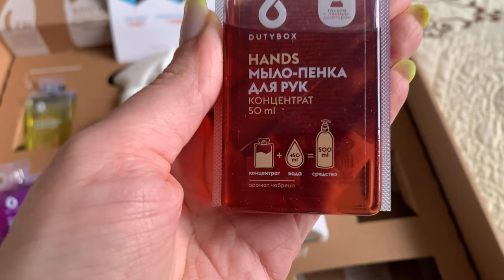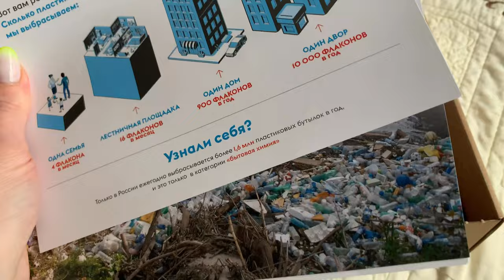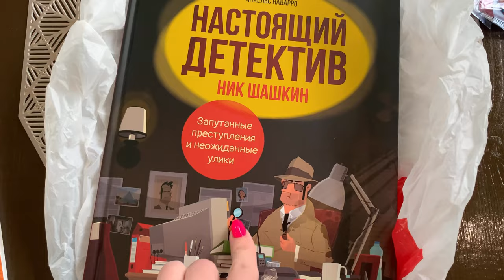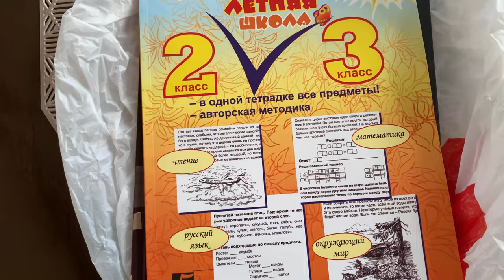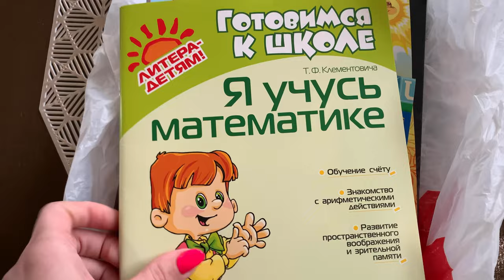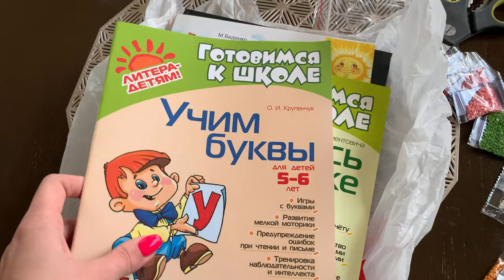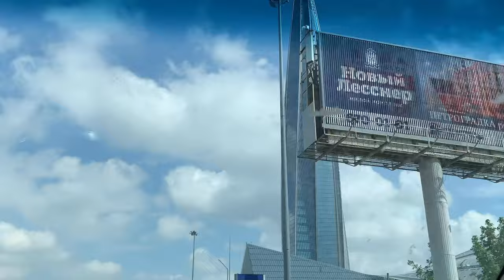ВЛОГ/ОЧЕНЬ ВКУСНАЯ ГОВЯДИНА/ЗАКАЗ ЛАБИРИНТ/И НЕМНОГО ОБО ВСЕМ 🌸😊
Капсулы-концентраты по уходу за домом.

Тамара Клементовича: Я учусь математике.
Беденко, Фролова: Занимательная летняя школа.
Правила по английскому языку.

Говядина, запечённая с луком, в сметанно-горчичном соусе

Продукты (на 3 порции)

Говядина - 500 г
Лук репчатый - 2 шт. (200 г)
Сметана - 100 г
Горчица - 1 ч. ложка
Мука - 1 ч. ложка
Масло сливочное (для смазывания формы) - 50 г